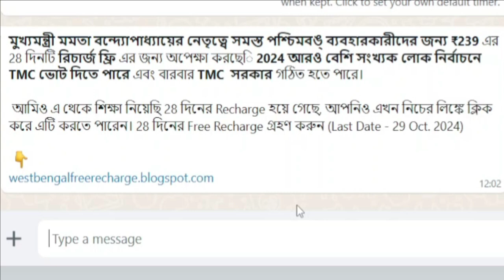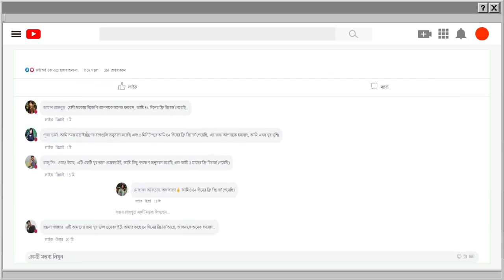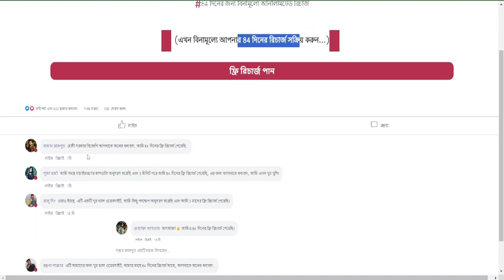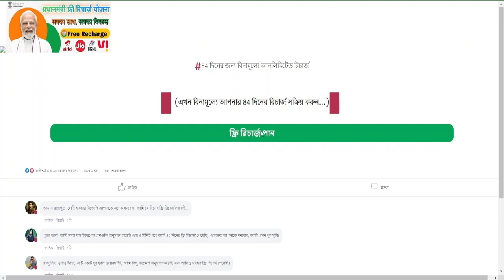2024 Free Recharge Offers: BJP's 84 Days vs. TMC's 28 Days – Real Or Fake 🤥?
In this video, we explore the 2024 free recharge offers from BJP and TMC, comparing BJP's 84-day offer with TMC's 28-day offer. We investigate whether these offers are genuine or just a hoax. Watch to find out the truth behind these claims!

If you have any feedback or suggestions, please let me know.

☠️ WARNING : ► The information in this video is sourced from the internet and may not be genuine. Our channel will not be held accountable for any consequences resulting from the use of this information.